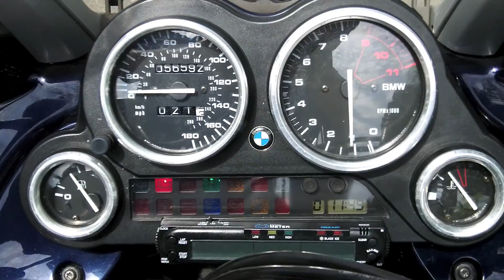Pre-Owned 2004 BMW K 1200 GT Orient Blue Metallic at Euro Cycles of Tampa Bay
This pre-owned 2004 BMW K 1200 GT in Orient Blue Metallic is available for sale at Euro Cycles of Tampa Bay located at 8509 Gunn Highway located in Odessa, Florida 33556 PH: Web